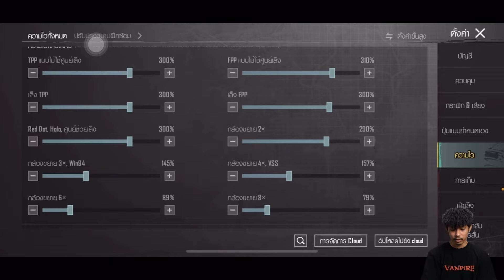VPE NOOZY SENSITIVITY IN 2024 | BEST NEW SENSITIVITY SETTINGS FOR PUBG MOBILE / BGMI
Control and sensitivity ​​⁠ VPE NOOZY

Device : iPhone
Recorder : iPhone Screen Recorder
Headset : Roker M4
Play Style : 5 Finger Claw + Full Gyro